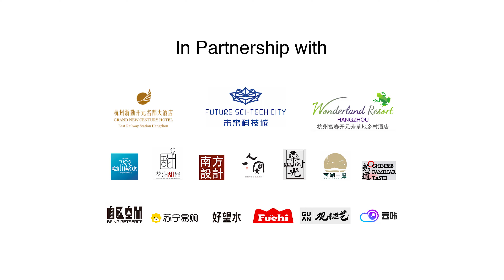压迫感是人生最别致的礼物 | 星 悦 | TEDxHangzhou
​其实“没有退路”这四个字会听起来非常恐怖，因为它意味着非常强大的压迫感，我们都会很害怕压迫感，但其实也没有必要，因为压迫感，它其实是一个隐藏的礼物。因为当我们有压迫感，当我们没有退路，那我们就只能往前走。          Vice President and partner of YChina, graduate of Peking University and Waseda University. YChina is the most influential cross cultural communication MCN platform in China, with over 75 million followers worldwide.

歪果仁研究协会副会长兼合伙人，毕业于北京大学及早稻田大学，其联合创办的歪果仁研究协会是全国最具影响力的跨文化交流MCN，全网坐拥7500万+粉丝量。此外，星悦也通过个人平台传播优质正能量的跨文化内容，全网拥有500万粉丝量。同时在2019年， 星悦还成为了中国著名网综节目《奇葩说》的辩手。
Lila is the creator of cross cultural content filmed about China through the perspective of a foreigner. Aside from creating content on YChina’s main channel, she also has her own channel with over 5 million followers that focuses on optimistic cross cultural content. She is also a debater on the highly popular and influential variety show I Can I BB. This talk was given at a TEDx event using the TED conference format but independently organized by a local community.